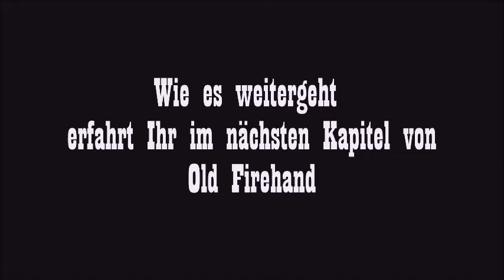Old Firehand - Kapitel 19 - Ben Hänchen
Eure Karl May Stars kommen in Euer Wohnzimmer. Unser virtueller Festspielsommer auf YouTube. Mit über 50 Karl May Stars aus über 5 Jahrzehnten. Schauspieler von nahezu allen Bühnen der letzten 30 Karl May Jahre sind mit dabei!

Durch die Corona bedingt Krise, mussten nahezu alle Bühnen auf denen die Geschichten Karl Mays gezeigt werden, ihre Spielzeit auf das nächste Jahr verschieben. Wir haben uns daher etwas besonderes überlegt. Die Idee: Es sollten Ensemble-Mitglieder der unterschiedlichen Karl-May-Bühnen motiviert werden, für die Fans Passagen aus einer Romanvorlage des sächsischen Autoren vorzutragen. Aufgezeichnet werden sollte das Ganze im privaten Umfeld. „Das wird eine der größten Lesungen, die es bisher in
diesem Format gab“, betont Andreas Hardt. „Ein buntes Mosaik unterschiedlichster Stimmen, Bilder und Eindrücke wird das Ergebnis sein. Eine faszinierende Fortsetzungsgeschichte voller Leidenschaft,
Romantik und Kampf – alles was die Abenteuergeschichten Karl Mays ausmacht.“ Zur Freude der Organisatoren wurde die Idee von den angesprochenen Künstlern begeistert aufgegriffen.

Zahlreiche Prominente aus Film, Fernsehen und Bühne folgten dem Aufruf. Eine Gage verlangte kein Einziger von ihnen. Mola Adebisi, Tanja Szewczenko, Hermann Giefer, Patrick Wolff  und Dorkas Kiefer
sind nur einige der Mitwirkenden, die aus reiner Verbundenheit zum Werk Karl Mays das Projekt lebendig werden lassen. Denn eines verbindet sie alle: Sie verkörperten zwischen 1980 und 2019 die von Karl May erdachten Figuren auf den unterschiedlichsten Bühnen in Deutschland, Österreich und
der Schweiz. Die Anzahl der Zusagen wuchs rasant. Schnell stand fest, dass man mit der gewählten Textvorlage „Old Firehand und Old Cursing-Dry“ nicht auskommen würde. So wurde von uns noch die Kurzgeschichte "Ein amerikanisches Doppelduell" ausgewählt. Vom 30. Mai bis 03. August könnt ihr Eure Karl May Stars in ihrem privaten Umfeld erleben.

Unsere Schauspieler:

Volker Brandt, Marek Erhardt, Max König, Sascha Gluth, Xandra Troullier (Marie Vell), Tanja Scewczenko, Phillip Schwarz, Melanie Böhm, Claus Wilcke, Clara Velez, Reiner Schöne, Patrick Wolff, Dirc Simpson, Sascha Hödl, Michael Grimm, Rainer König, Fried Wolff, Mola Adebisi,
Michael Stamp, Wulf Mey, Dorkas Kiefer, Patrick L Schmitz, Jogi Kaiser, Nicolas König, Matthieu Carriere, Matthias Friedrich, Ben D. Bremer, Fabian Monasterios, Stephan Tölle, Jochen Horst, Max Feuerbach, Patrick Zwingmann, Marcus Jakovljevic, Helmut Urban, Swetlana Gerkhardt,
Michael Müller, Jannis Hai, Martin Strele, Fred Lobin, Jürgen Haase, Olaf Hais, Charles Lemming, Samantha Senn, Thomas Koziol, Rainer Vogl,
Sven Kramer, Christoph Kottenkamp, Ben Hänchen, Alexander Klein, Marcel Gillmann, Michael Gleissner
Die Einführung in den Text hielt Dr. Florian Schleburg von der Karl May Gesellschaf